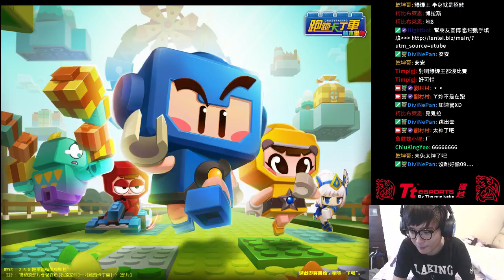（村村）教大家一個技巧！邊跑邊打字邊劣質？！（跑跑卡丁車）